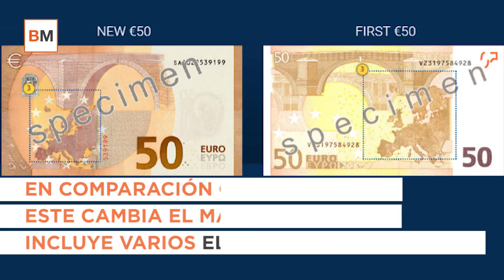Así es el nuevo billete de 50 euros